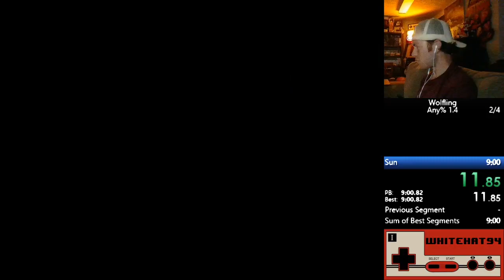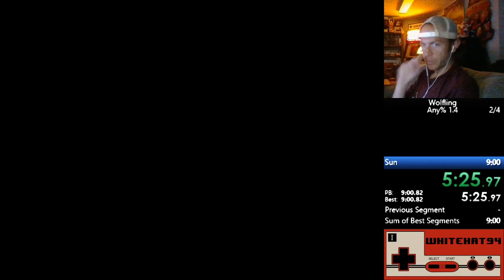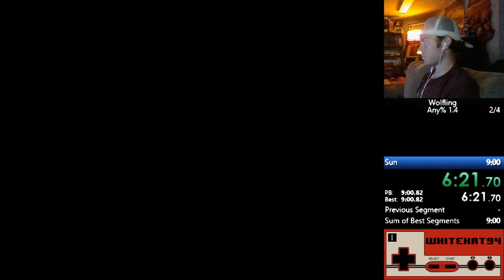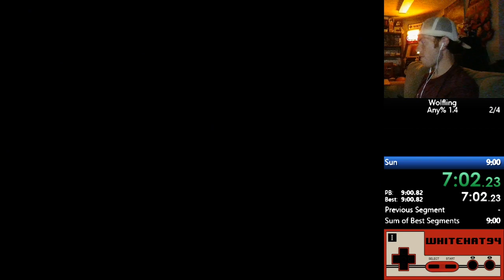Wolfling 1.4 (NES) Any% 8:26